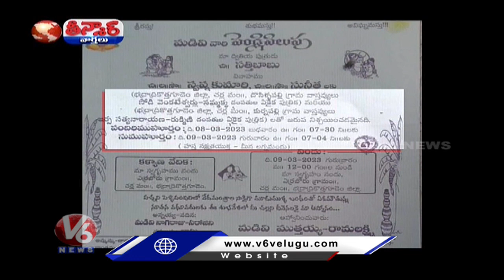Tribal Man Marries Two Woman At Once In Kothagudem | V6 Teenmaar